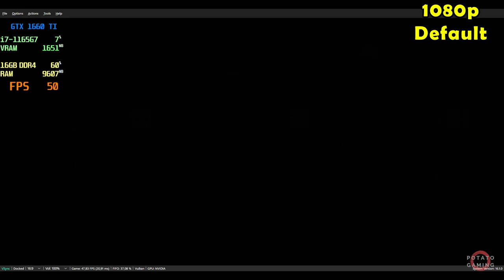VALIANT HEARTS COMING HOME - GTX 1660 Ti | Benchmark Default Setting Gameplay | EGPU EXP GDC TH3P4G3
Testing VALIANT HEARTS: COMING HOME on my laptop.
Spec
CPU  : i7-1165G7 2.80GHz | Max TDP 28W
RAM : 16GB - 8GBx2 (3200MHz) DDR4 Dual Channel
SSD  : 512GB M.2
GPU  : GTX 1660 Ti